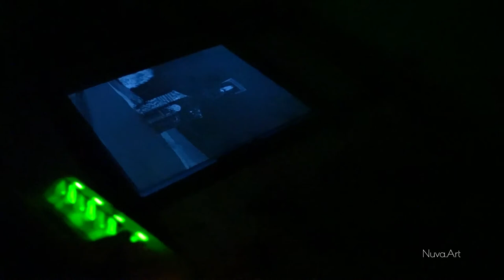8x10" enlarger. A DYI compact, light and affordable solution for the Secret Forest Darkroom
I finally tested the 8x10 '' enlarger that I made here in the Secret Forest.
It is conceived as an extension of the previous enlarger from 1900 that I had restored and will remain in use for the smaller formats and with which it now shares the vertical movement system (rail, counterweight, gears)
After tinkering a lot, the simplest possible solution won, the one you have under your eyes but you don't immediately see.
There are still a lot of details and pieces that I am working on to make it more practical to use but it works, I got aprojected image which is sharp from corner to corner and evenly lit. The overall geometry is also correct. It is without a condenser which for me represents a lot of advantages. The other enlarger also has a patented system that avoids the use of a condenser. Today, with the help of LEDs, everything is easier.  I will later consider if to add the convenience of a color mixer to avoid the use of filters and have more power.
I don't know how many 8x10 "enlargers there are still in use out there, but I don't think many. From today there's one more!
The negative in the video was made with the same bellows (Intrepid super light 8x10 camera) and the same lens with which it is now enlarged. The lens (a 250mm) will later be replaced with a lighter one suitable for darkroom work.
The photo is part of the project currently in production "Les Eglises Oubliée de Corse". However, it will not be used in favor of others.